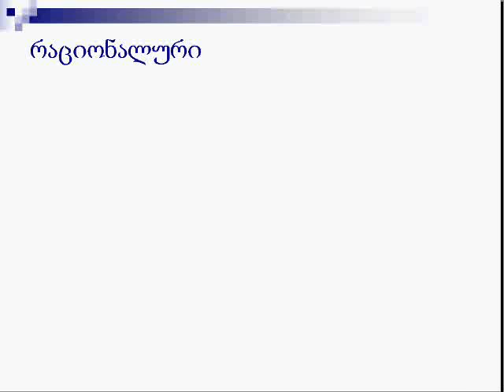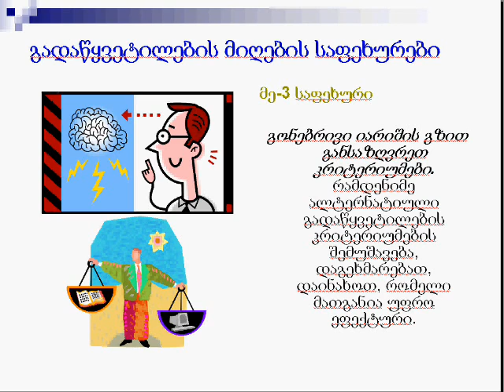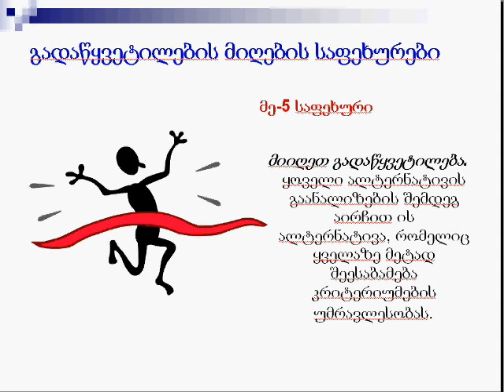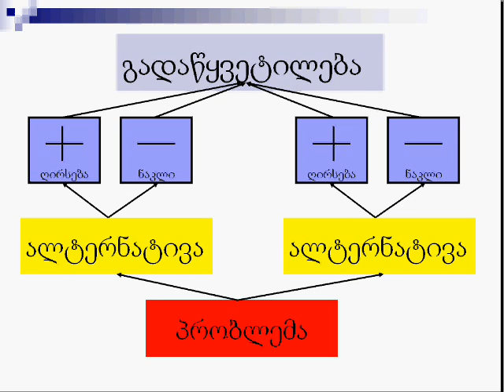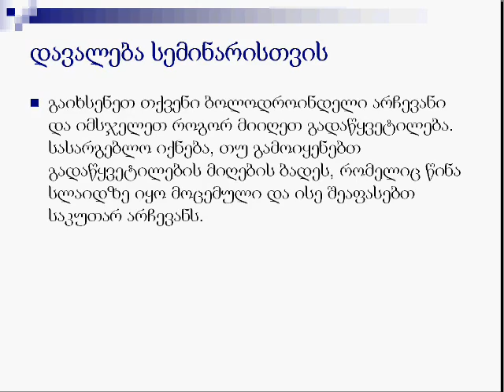ნინო ჭიაბრიშვილი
სამოქალაქო განათლების და გეოგრაფიის სწავლების მეთოდიკა. IX ლექცია. III  ნაწილი. კონკრეტული ცხოვრებისეული სიტუაციების გამოყენება სამოქალაქო განათლების გაკვეთილებზე. ნინო ჭიაბრიშვილი. Ilia State University, EDU ELTE/SOC EL 104